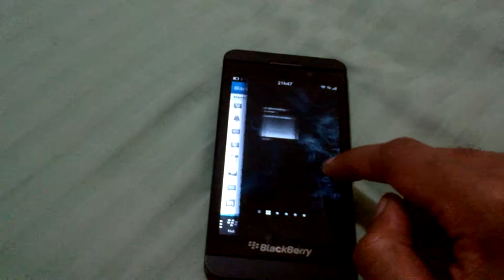Dealing with the HUB on the BlackBerry Z10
Some people have been complaining that the HUB and Peak are not particularly useful, but the thing is, most users forget to leave the message they just opened before leaving the HUB. And that is just a swipe away, as demonstrated in the video.